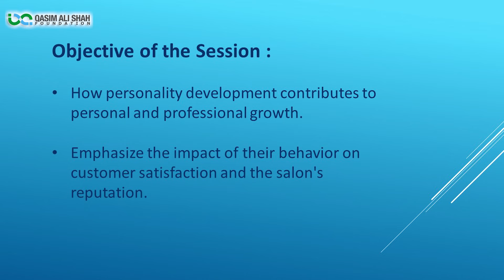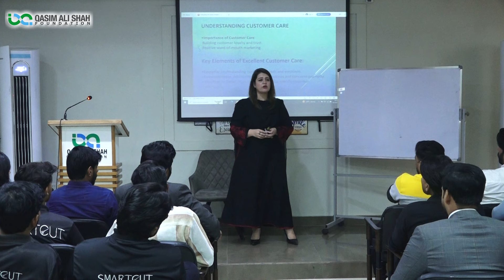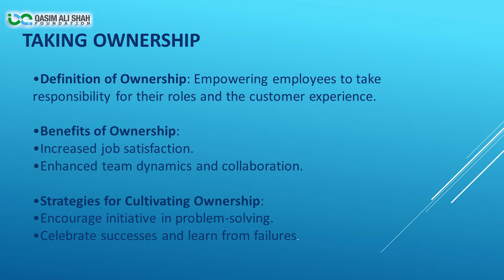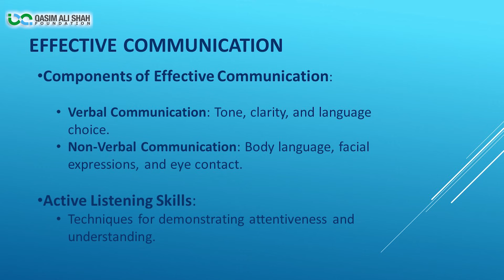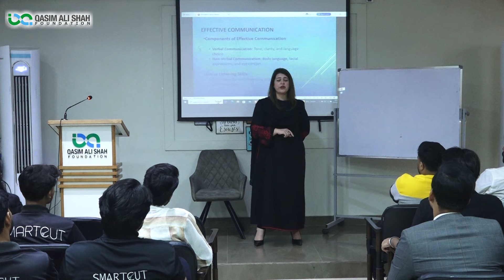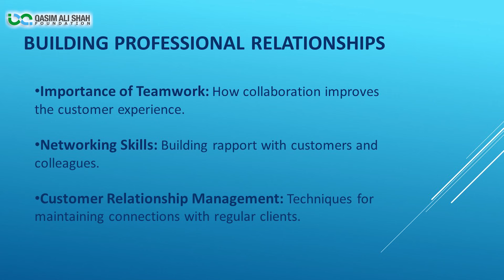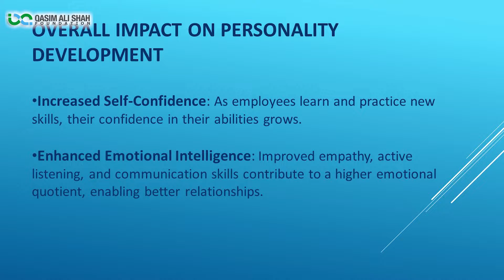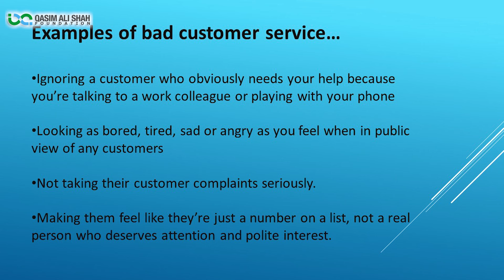How to Develop an Attractive Personality - Personality Development Tips By Ambreen Askari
Personality Enhancing/Development Tips (Training with Team Smart-Cut) at @QasimAliShahFoundation

▶ An attractive personality isn't just about physical appearance; it's about your inner qualities and how you interact with others. In this video, Trainer Ambreen Askari explains the key elements of an attractive personality and what if I gave you super easy and surefire techniques to become that charismatic and confident personality that everyone gravitates towards.